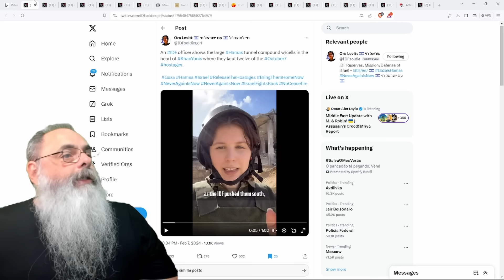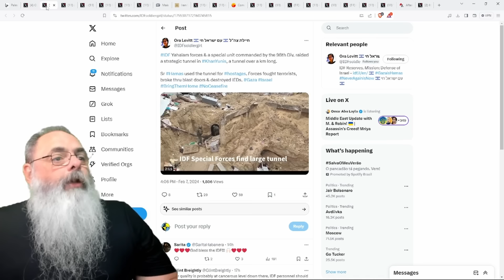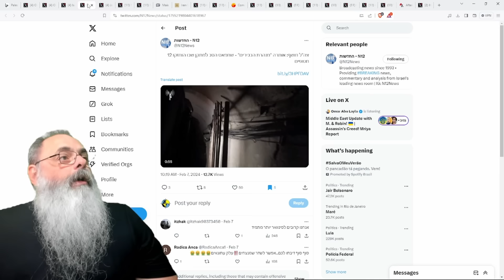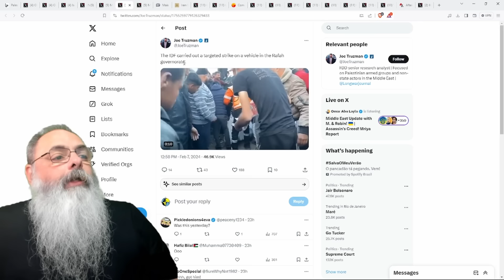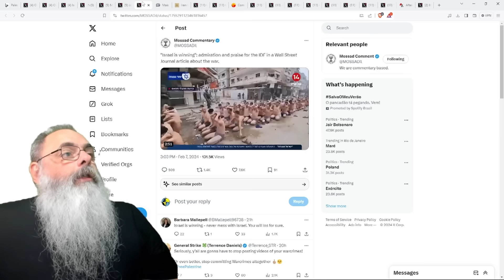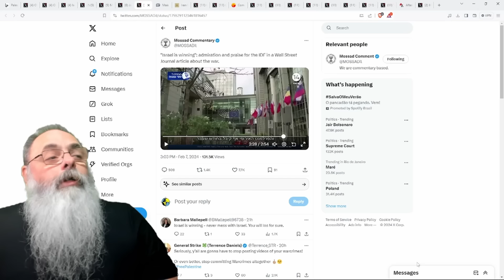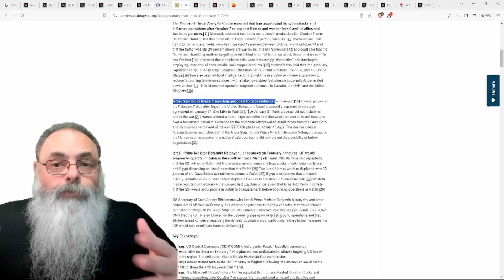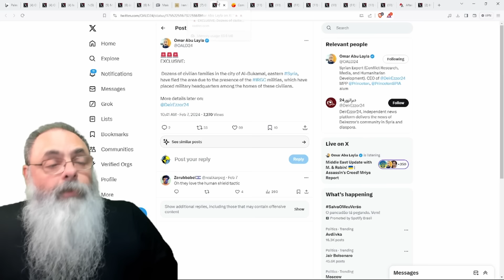Israel 2024-02-08: ISRAEL identifica MAIS TÚNEIS do HAMAS que FORAM USADOS para manter REFÉNS